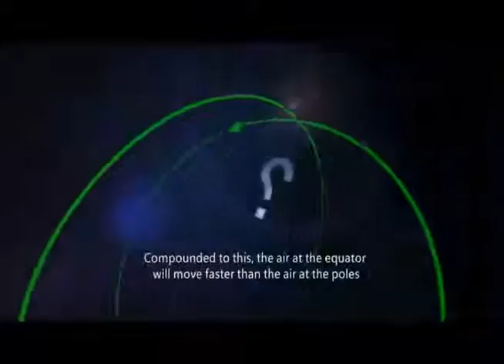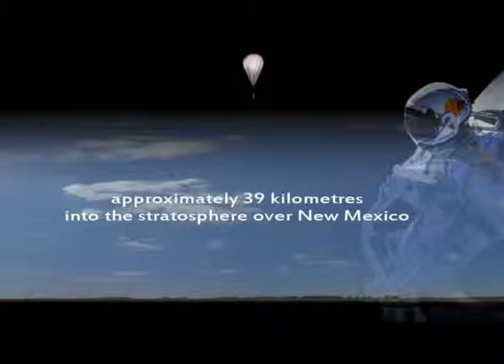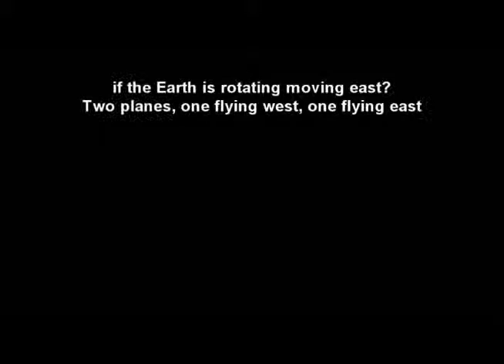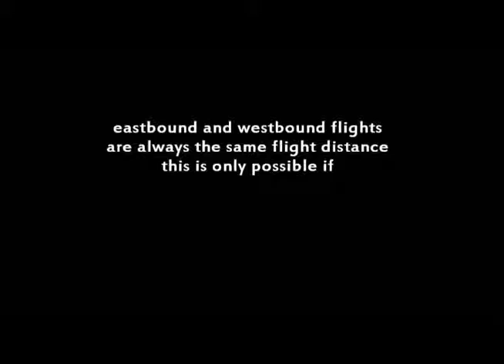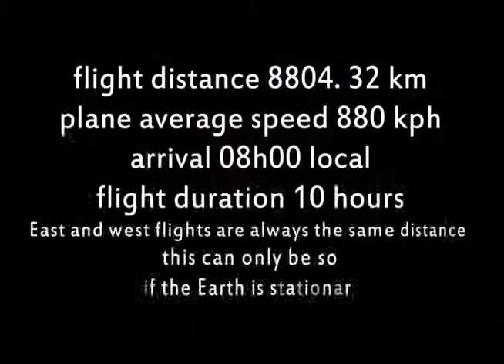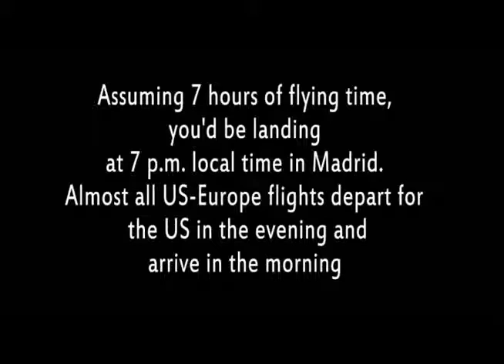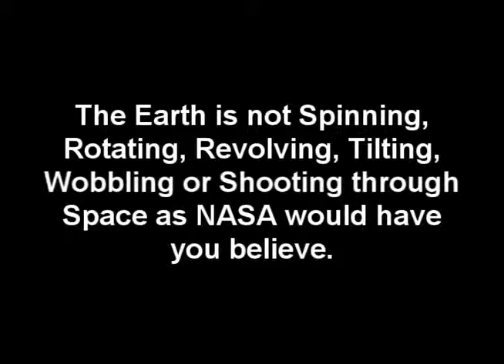PROOF The EARTH is Not Moving and Flat